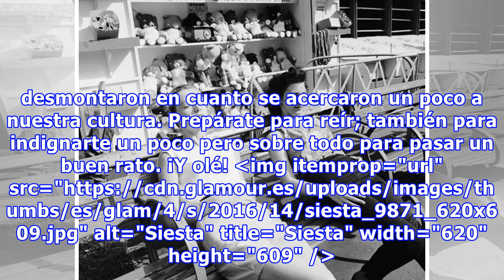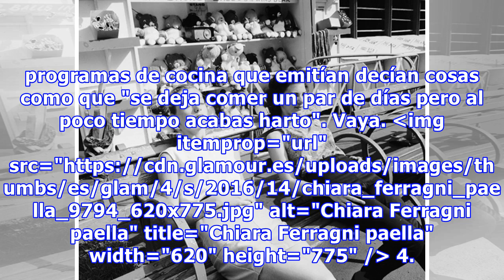10 tópicos sobre los españoles que aún siguen vigentes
10 tópicos sobre los españoles que aún siguen vigentes